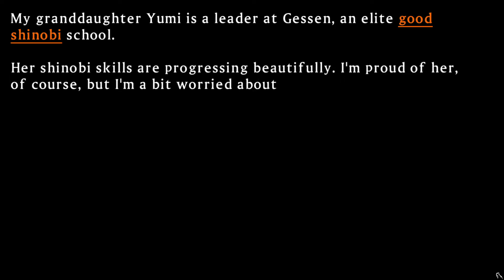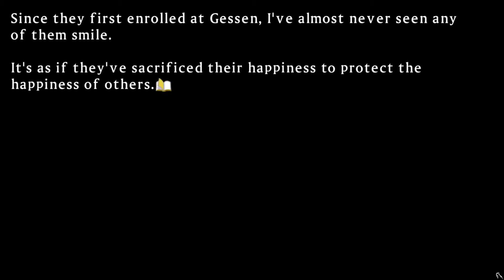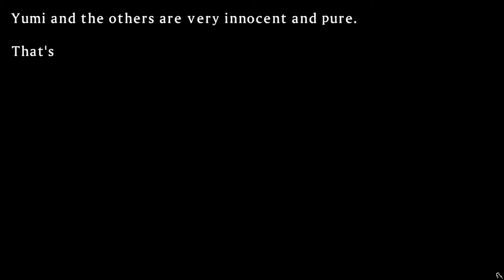Evil Eating Good - Senran Kagura Shinovi Versus Part 24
While setting everything up for the Shinobi Battle Royale, Yumi learns that the good shinobi at Hanzo National Academy have befriended evil shinobi. She sees that as further motivation to go after Hanzo. Yumi requests a sparring match with Yozakura to make sure she is still in top form.

00:00 - Evil Eating Good
13:13 - Chapter 2 Ninja Room Dialogue